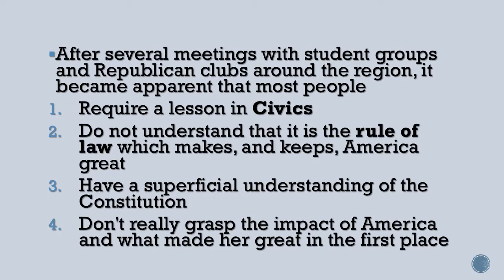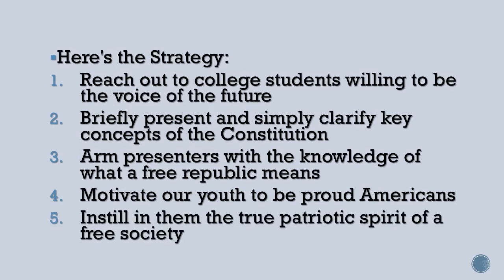6 Civics Liberties Shield